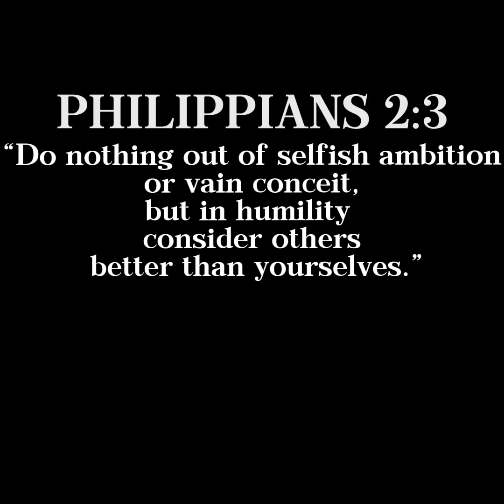round 3 Hype Video